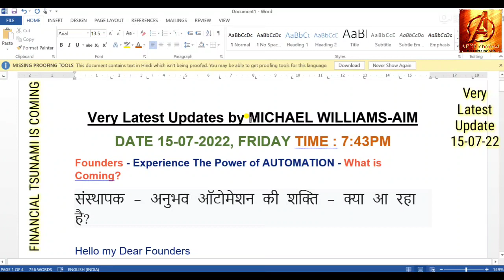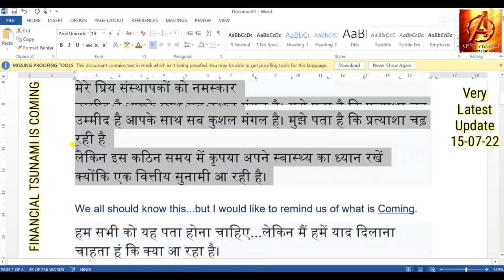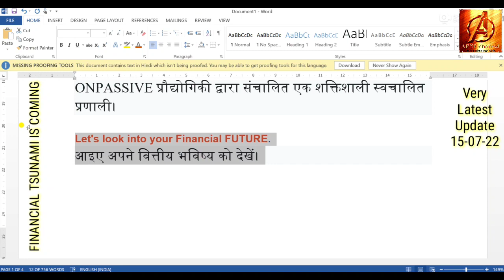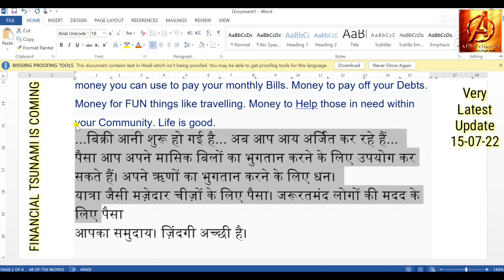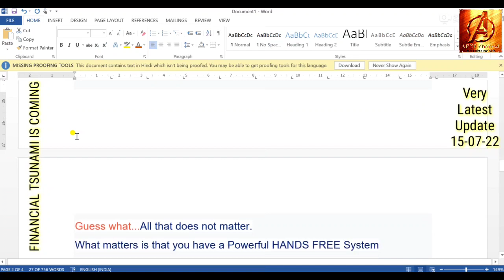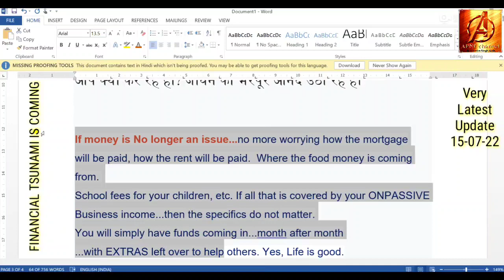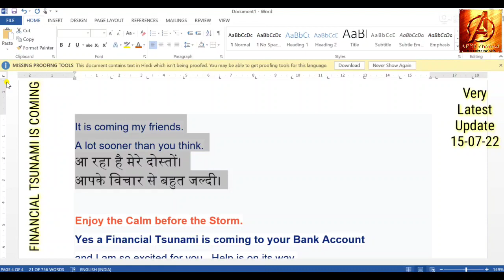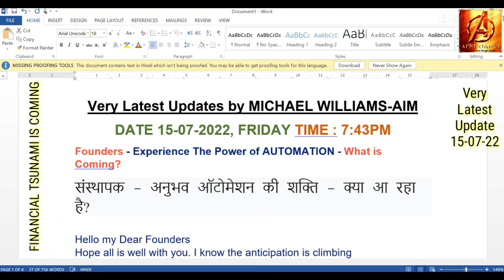Very Very Hot 🔥 News | Super Latest Update. Financial Tsunami. बैंक में सुनामी आने बाली है।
तैयार हो जाइए सभी फाउंडर्स क्योंकि आपके बैंक में आ रही है बहुत तेजी से एक सुनामी ऑटोमेटिक दुनिया में भागने वाली सुनामी प्रोडक्ट पब्लिक में जाने के लिए तैयार हैं आपका आर्थिक भविष्य आप खुद अपनी आंखों से देखने वाले हैं इसे कहते हैं सिस्टम की पावर आपके बैंक खाते की फ्यूज उड़ने वाले हैं सुनामी जब आती है तो प्रलय होती है सारी चिंताओं को छोड़ दीजिए।
This is Our Right Time to Publish Our Videos
हमारी वीडियो पब्लिश होने का राइट टाइम
सुबह      👉   🕢   7:30 am
दोपहर    👉   🕜   1:30 pm
शाम       👉   🕢   7:30 pm
अगर किसी कारणवश कोई वीडियो बीच में छूट जाती है, तो बह अपने Next Time पर ही आएगी।
Myself Manendra Singh Gola. This is my official FACEBOOK PAGE - ONPASSIVE All in One
Please Follow to my Facebook Page for watching more Onpassive related videos.
Plz follow our Facebook Page Link for more real information regarding ONPASSIVE
हम Onpassive के प्राउड फाउंडर हैं।
यह हमारे लिए गर्व की बात है। आने वाले वक्त में हम सभी लोगों के सपने पूरे होने वाले हैं और इस इनकम के माध्यम से हम दूसरे लोगों की भी मदद कर पाएंगे जिससे कि एक मानवता इस दुनिया के अंदर कायम रहे। हमारे FACEBOOK PAGE को जरूर FOLLOW करें।

एक वीडियो ONPASSIVE को स्कैम और फ्रॉड कहने वाले लोगों के नाम। अब कोई नहीं बोलेगा।

उलटी गिनती शुरू। प्रोडक्ट लॉन्चिंग की तैयारी। 2 दिन बचे है फाउंडर शिप के वॉलेट ग्रीन होने की तैयारी।

10 दिन में बन सकता है आपका भविष्य | You can make your Future within 10 Days.